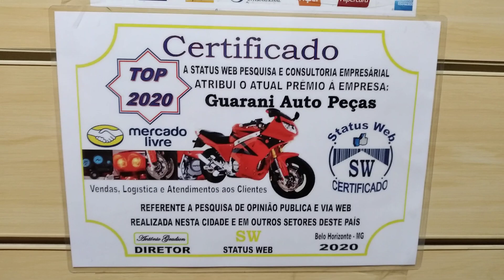SHINERAY RO SHINERAY RONDONIA GUARANI AUTO PEÇAS